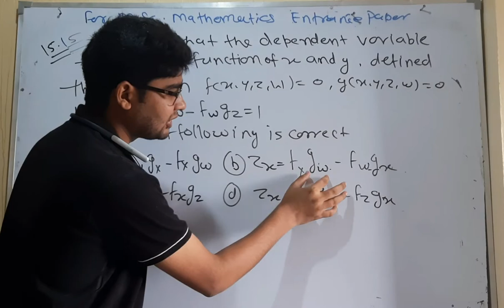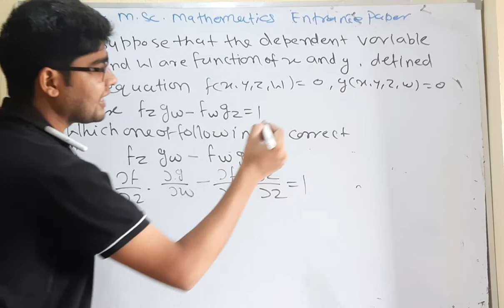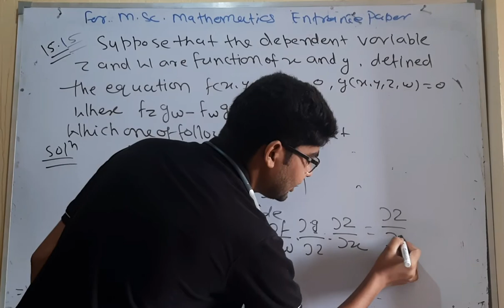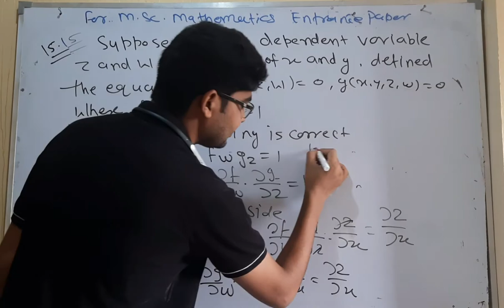important questions for delhi university entrance test question no 20